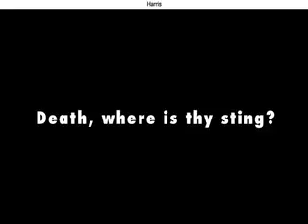Sam Harris - Religion and Beliefs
Sam Harris talks about Christianity, Buddhism and Islam.